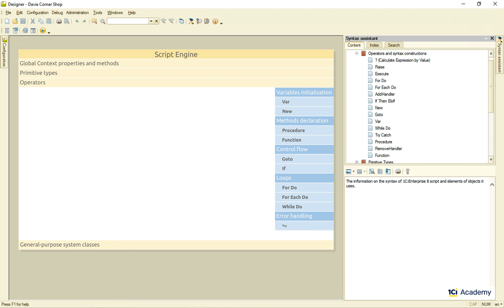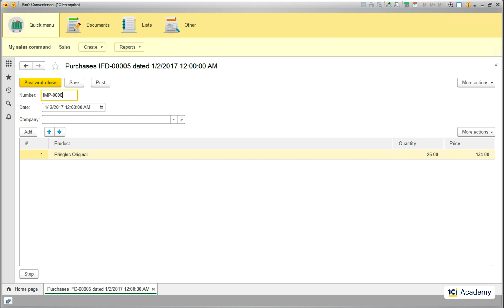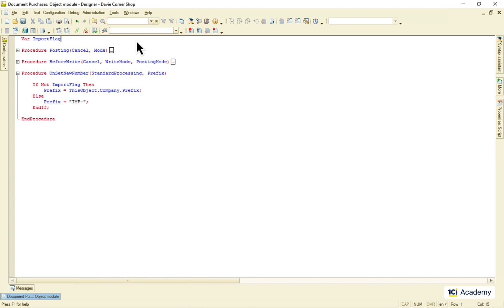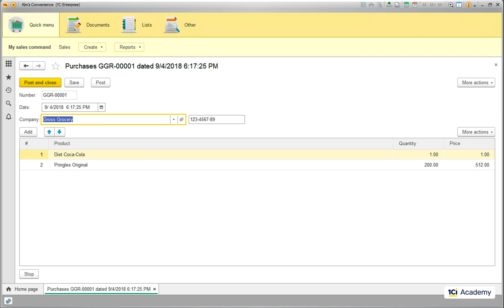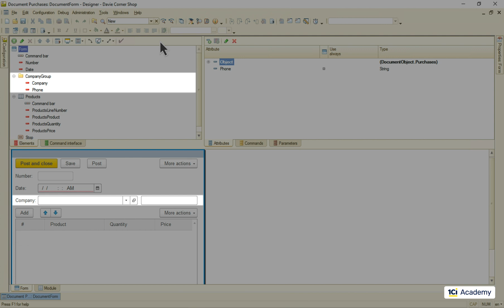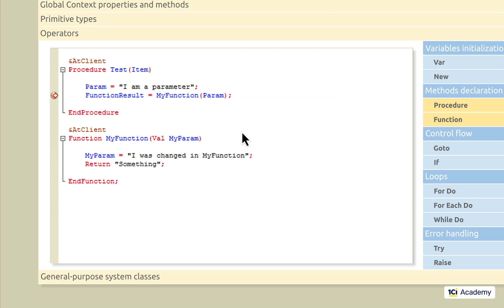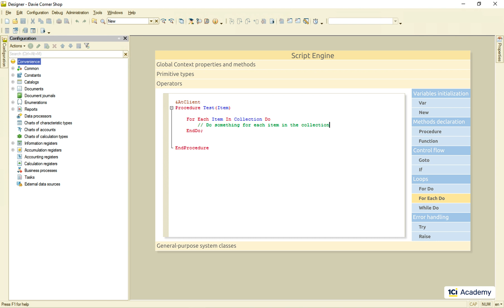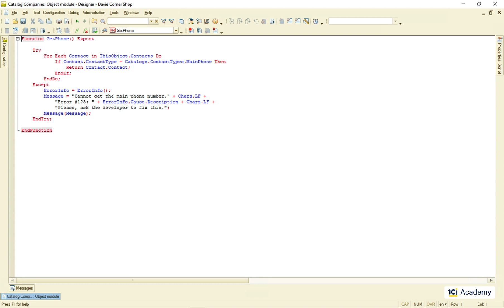Module 3. Episode 4. Operators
1C Junior Developer training course
Module 3. 1C script language basics

OK. Now let’s talk operators - the most basic low-level commands 1C script engine understands and knows how to execute.

All operators live here - in the Syntax Assistant, right next to the Primitive Types we were looking at in the last Episode.

Let’s grab the most interesting ones from here.

First up: Variables Initialization This includes our old friend Var operator, and a new friend of ours - the New operator.

Next one: Methods declaration, which includes Procedure and Function.

Control flow operators featuring Goto and If.

Loops with For, For Each and While operators.

And some error-handling-related operators, namely Try and Raise.

OK. Starting with the Var operator.

You shouldn’t have forgotten by now that we can declare variables like this. By the way, we can declare more than one variable with the single Var operator. Or we can lose the declaration and initialize a variable like this.

But there are cases when you might need the explicit declaration. Let me show you.

Remember my buddy Kim? He decided to implement the import of legacy Purchase documents from Excel, and this is the test piece of code he came up with.

It creates, fills up and writes one Purchase document. And this is the document he gets as a result. It has no Company specified, but its number is prefixed with IFD because Autonumbering took the last number and incremented it by 1.

What Kim wants is that all imported docs look like this, so that he could tell them from others at a glance.

So, we need to do something about this prefixing functionality.

I would say we need an additional property - some kind of a flag - that belongs to the Purchase document and switches the prefixing between the prefix taken from Company and fixed IMP prefix depending on what is going on - usual UI work or import.

I could add this flag to the object’s attributes like this. But this way it would sit in the database along with other attributes, which does not make a lot of sense. After the posting is done, this info is useless.

So, here is a better way. I can add any properties to the Purchase document here at the top of the object module.

So I’m adding the ImportFlag variable and say that it should be public (that is visible from outside) by adding this Export keyword.

Now, I’m setting its default value to False at the bottom of the module. This part is called the module’s body, and it will be run during the object’s initialization.

Now I’m going to Kim’s import procedure and here is the ImportFlag property that I can now set to True, so the next time the imported Purchase document gets prefixed correctly.

OK. Next up: the New operator.

When we need a new document, we use one of the Document Manager’s object factories, like this. The same applies to all Metadata Objects.

But what do we do when we need to create a system-class object? Array, for example.

There is no such thing as SystemClassManager that could create arrays for us. But there is such thing as a universal object factory called the New operator.

Let’s check if we have already used it in our source code. And the answer is yes, we have.

Here, for example, is how we use the New operator to create a query for checking the Inventory balance.

OK. Moving on. Next: Procedures and Functions declaration.

There are no standalone procedures or functions in the 1C script. All of them have to belong to a specific object. So, before you can run a method, you need its object to exist.